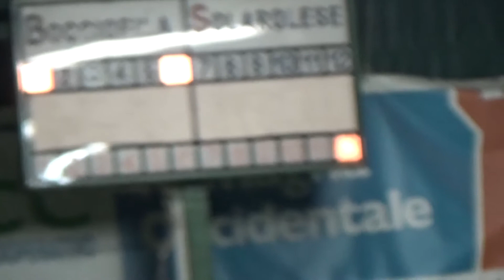18V 12R 00017